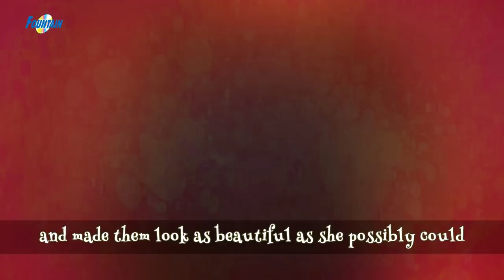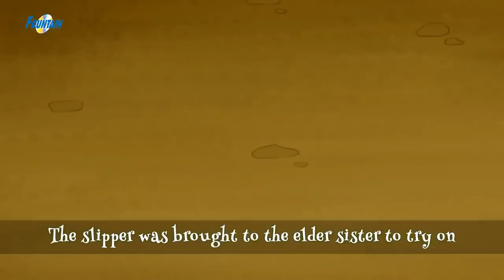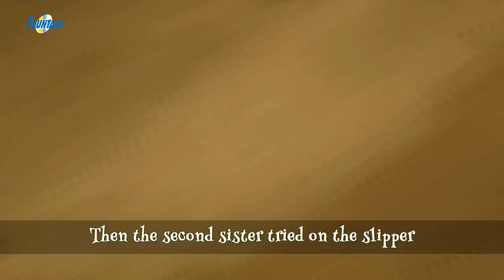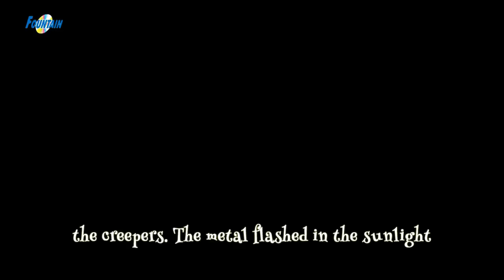Princess Stories - English Fairy Tales Collection | Cinderella & More | Bedtime Stories for Kids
Presenting "Princess Stories - English Fairy Tales Collection for Children. The collection has Snow White, Cinderella, Aladdin, Sleeping Beauty & Rapunzel. English Fairy Tales (Bedtime Stories, Cartoon Movie, Kids Movie). Sit back & enjoy this amazing movie with your kids.